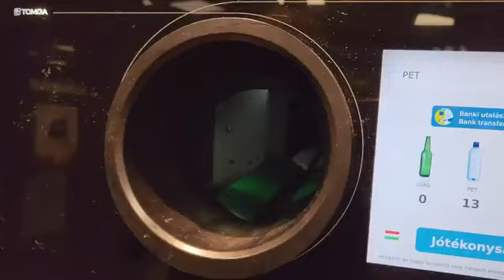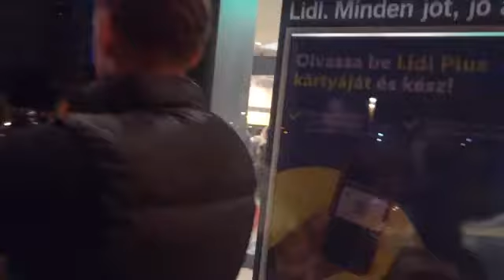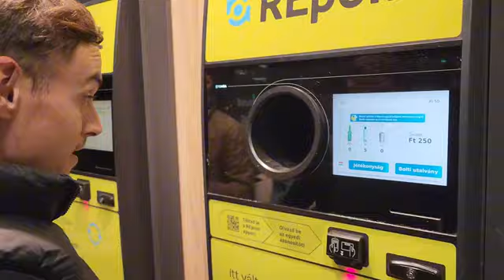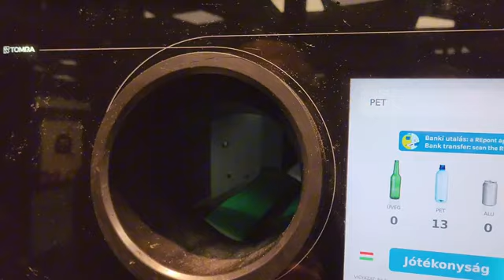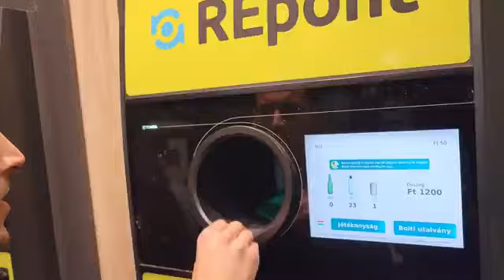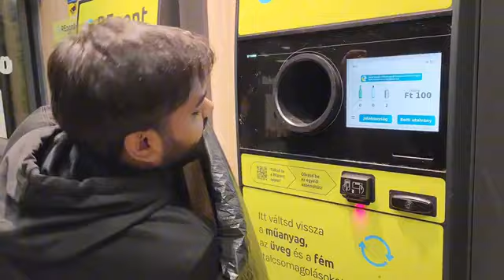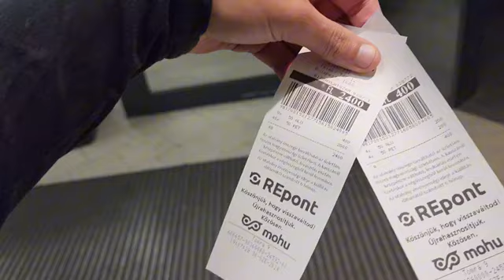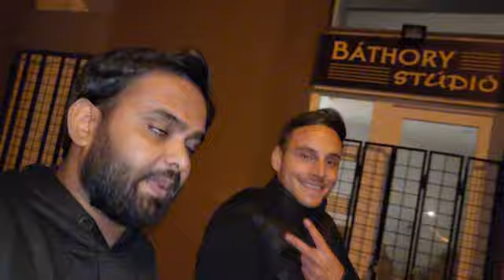Recycling in Budapest: Returning Empty Bottles for Cash with My Hungarian Friend | Save the Planet!